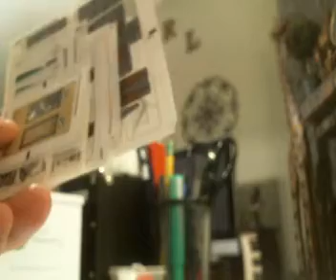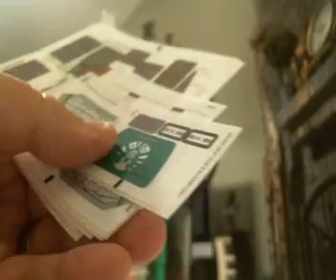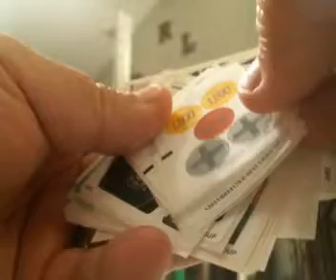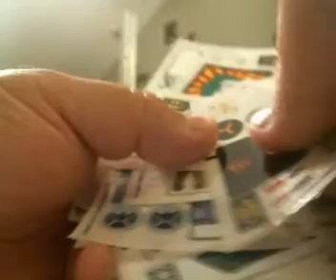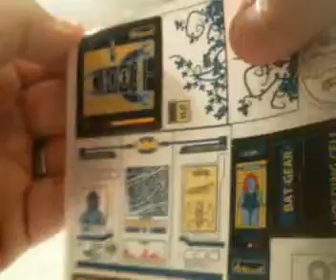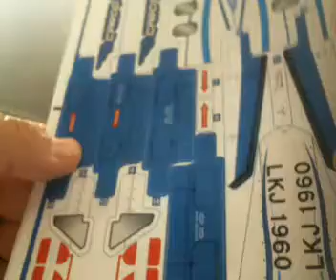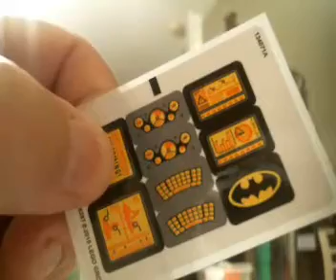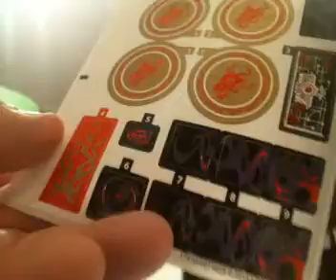Rare Retired and Discontinued Legos Sets Decal Sheets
I have several decal sheets from rare discontinued sets. I have more not shown in the video.